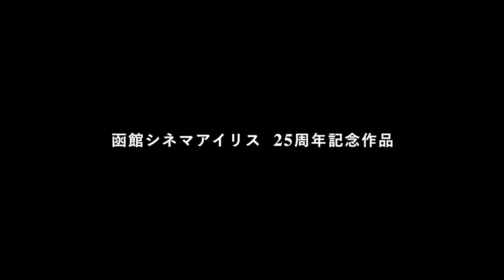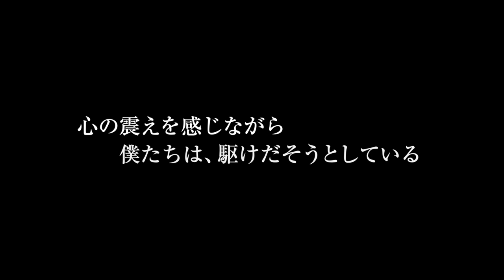東出昌大3年ぶりの主演映画「草の響き」予告編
「草の響き」
2021年10月8日（金）より新宿武蔵野館・ヒューマントラストシネマ有楽町／渋谷ほか全国順次公開

出演：東出昌大、奈緒、大東駿介、Kaya、林裕太、三根有葵、利重剛、クノ真季子／室井滋

監督：斎藤久志
原作：佐藤泰志「草の響き」（「きみの鳥はうたえる」所収／河出文庫刊）

（c）2021 HAKODATE CINEMA IRIS